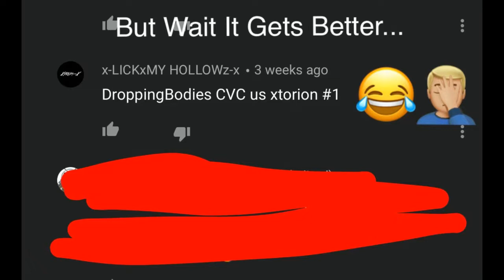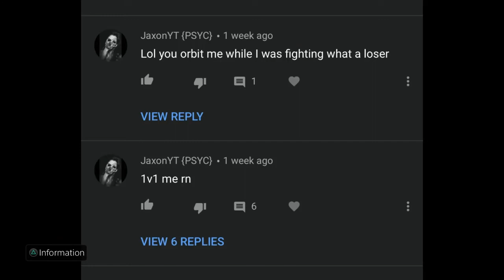RIP XTORION Crew Leader, JaxonYT(PSYC), PsycoWhiteGuy, Leo Leal